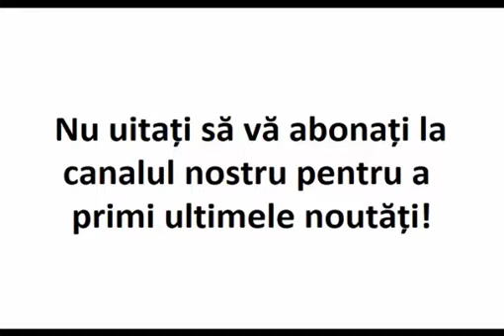Minunile de la Hadâmbu - Iași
In ziua de Boboteaza din 1992, Icoana a lacrimat pentru prima oara. De fiecare data cand se intampla minunea, pelerinii veneau cu miile. Este vorba de oameni care... cititi mai multe pe